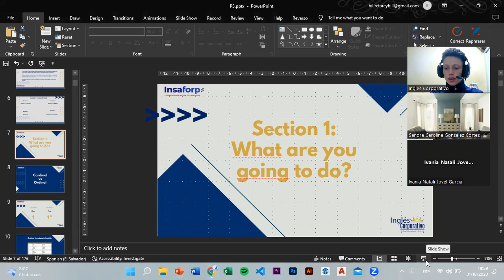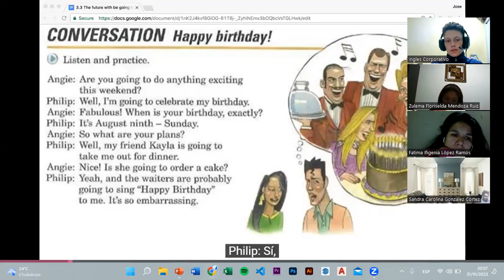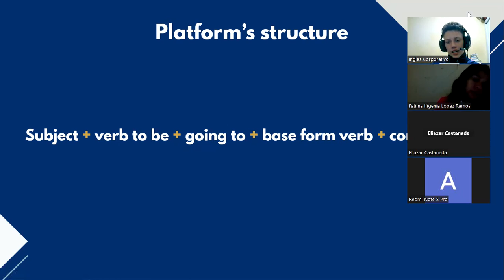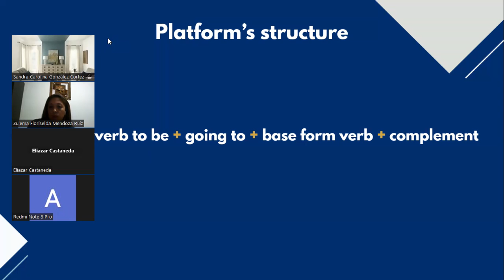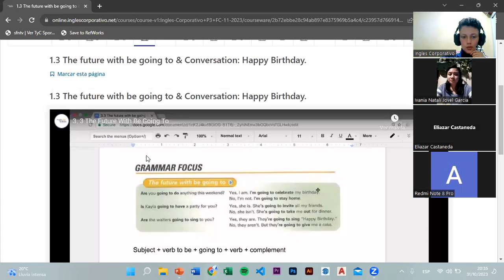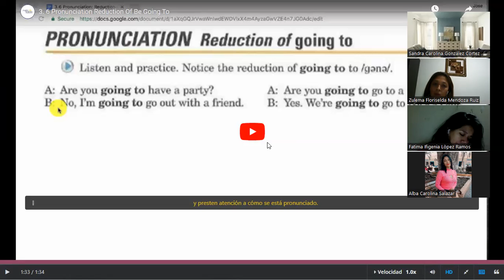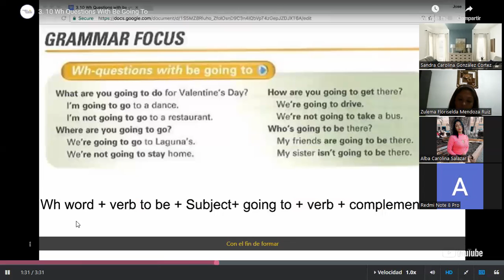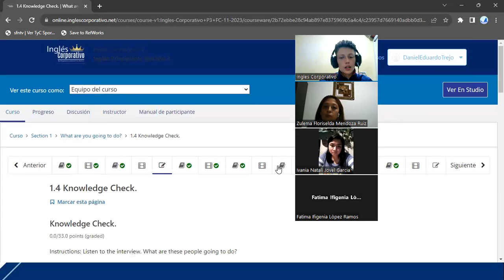SESSION 2 - 31/10/2023 - P3-01-8-9-PM-11-2023 - TREJO - Be going to